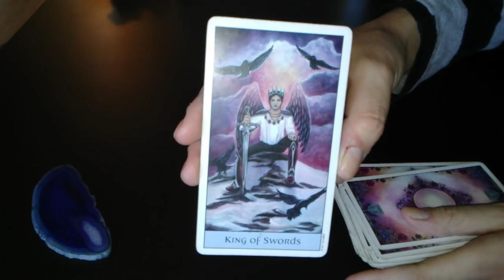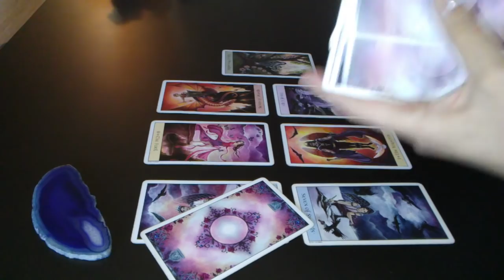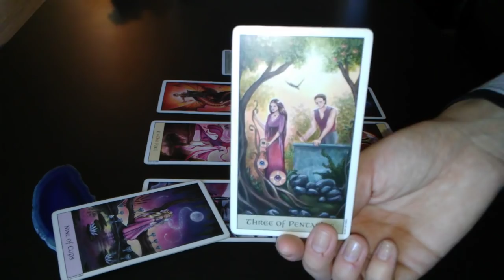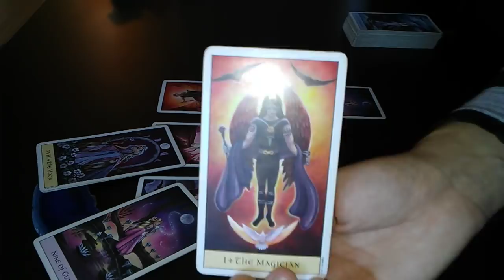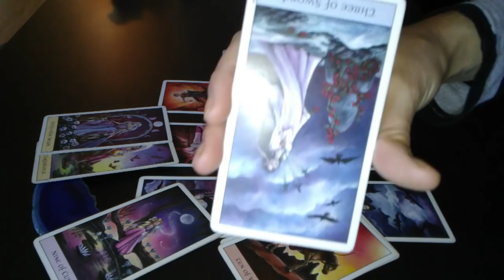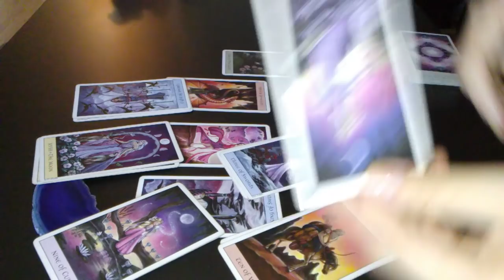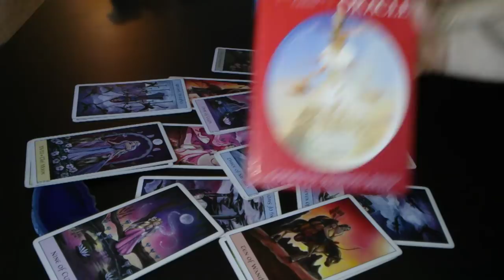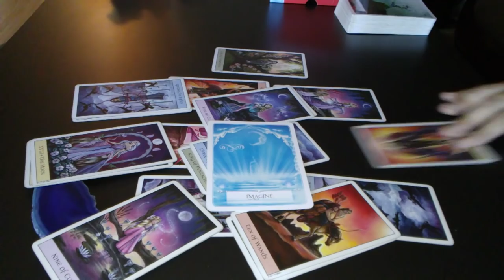Virgo, They All Talk But No Action. Love Read November 1-15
I'd like to thank you guys for your support and feedback. It really is amazing to me.

For the people that are interested in a personal reading, please head to my with your zodiac signs, questions and a quick summary of your situation.

Hey guys! Please help and support Mother Earth and my friend Simone by joining this facebook link. Just a like/joining will help out very much. Thank you all.